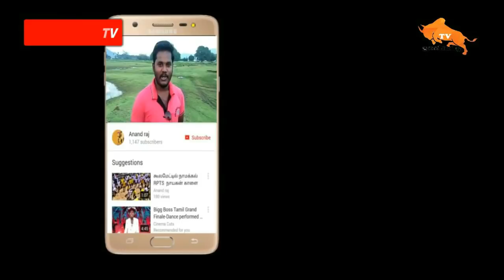குமாரபாளையம் ஜல்லிக்கட்டில் கரூர் வெள்ளையின் வெறி ஆட்டம்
hi

Manjuvirattu videos Sivagangai district,kandupatti, siravayal, kandramanickam,Arali parai, ponnamaravathi, pidarampatti,
ss kottai, singampunari,